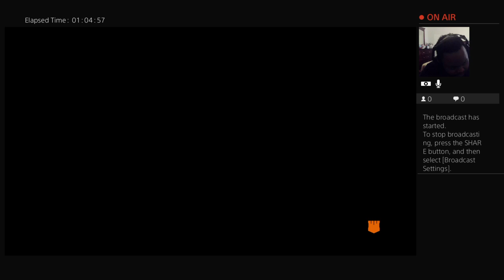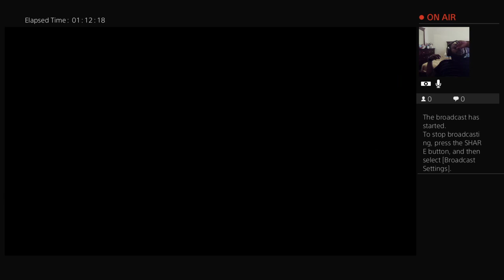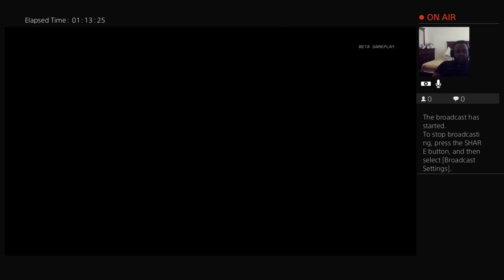ralphme solo run